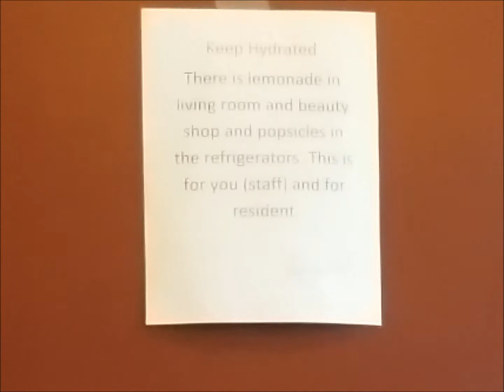Sept. 2, 2016 Daily Vlog #976